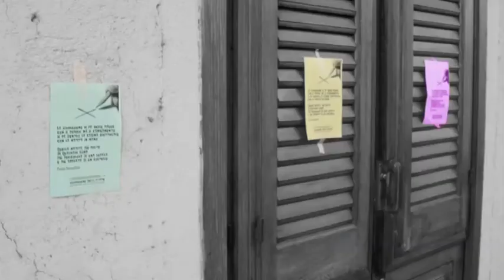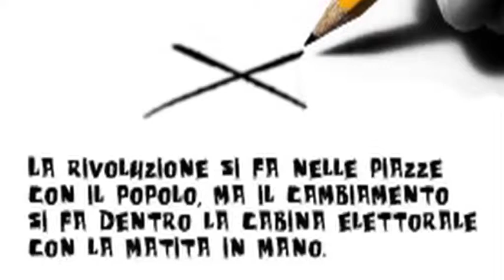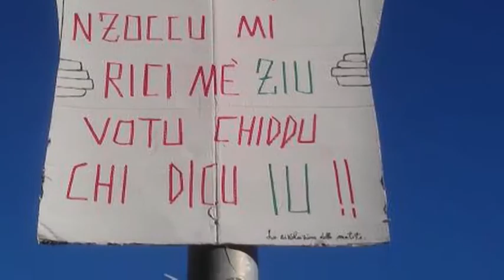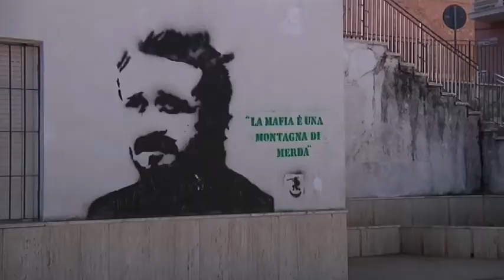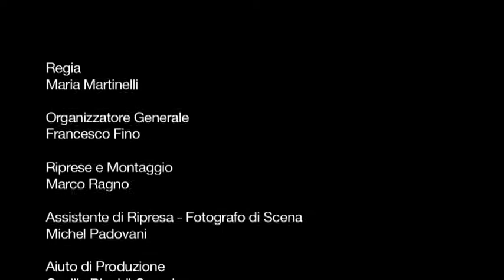Strade di coraggio _ cap.II “La rivoluzione delle matite "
In occasione della Route Nazionale 2014 - AGESCI abbiamo realizzato 4 capitoli raccontando alcune storie di coraggio che sono rimaste nei nostri cuori.

Il coraggio di informarsi e agire
soggetto Francesco Fino Elias Becciu Maria Martinelli
produttore esecutivo Francesco Fino
regia Maria Martinelli
riprese e montaggio Marco Ragno
con la partecipazione di La rivoluzione delle matite AGESCI Gruppo Bolognetta 1
Assistente produzione Cecilia Rinaldi Ceroni Letizia Fino
Fotografo di scena Michel Padovani
Coordinamento Area Comunicazione Route Nazionale 2014 Sergio Bottiglioni
Immagine coordinata Route nazionale 2014  Silvia Scagliarini
Inc. nazionale Comunicazione Agisci Luciana Brentegani
In. Regionale Settore Stampa Calabria Luigi Arcudi

si ringrazia Sergio Guttillia
in collaborazione con Picaro Film
col supporto tecnico di Squeezeeoom Bottega
Prodotto da Agisci Associazione Guide e Scouts Cattolici Italiani
Febbraio 2013